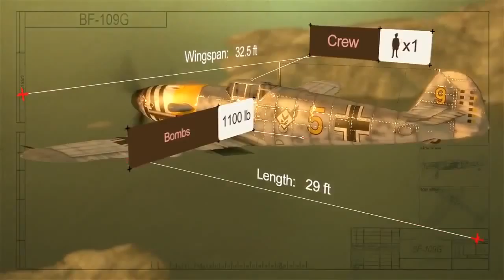Best German Warplanes game